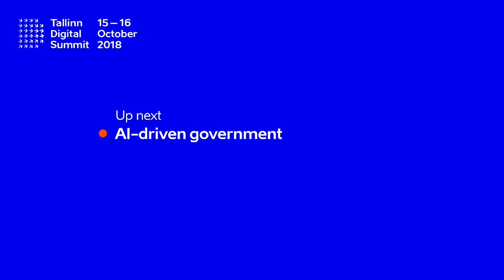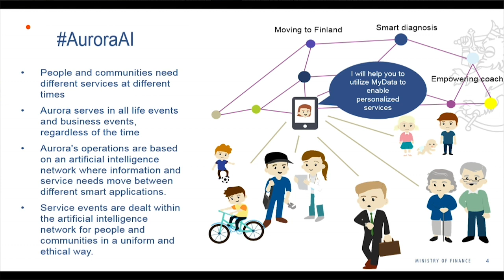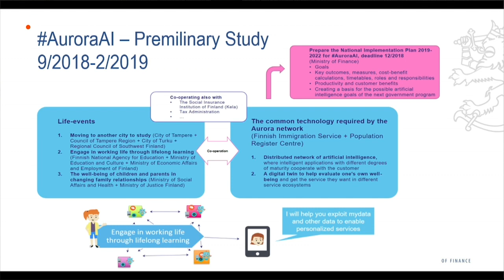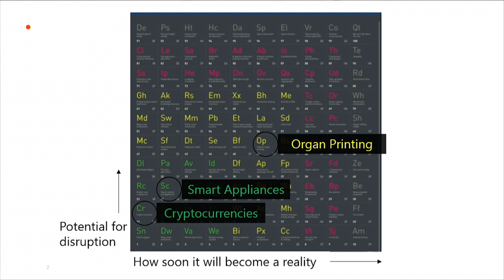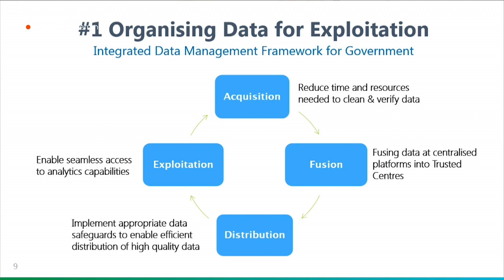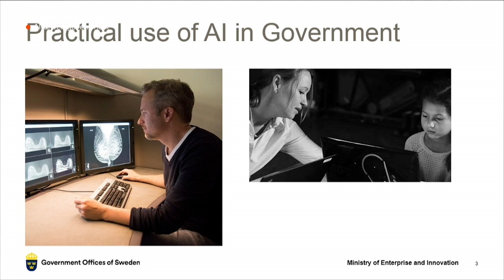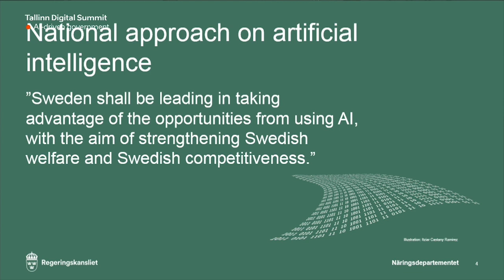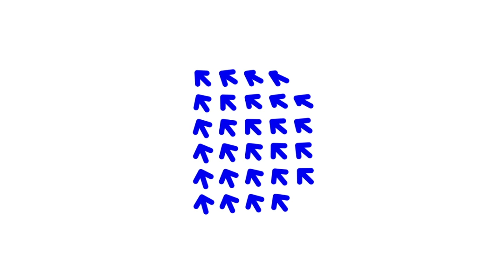Breakout session: AI-driven government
Facilitation by Danny Buerkli, Centre for Public Impact